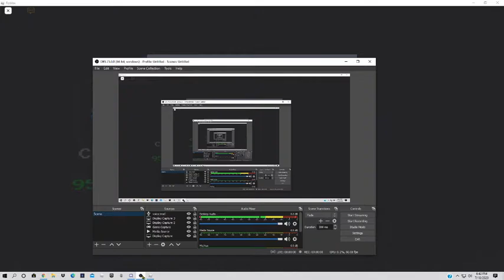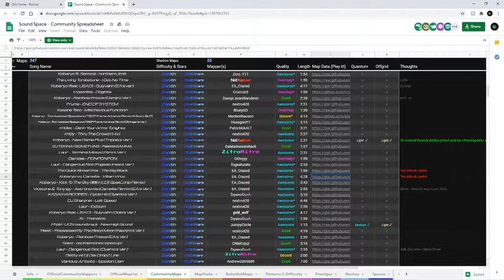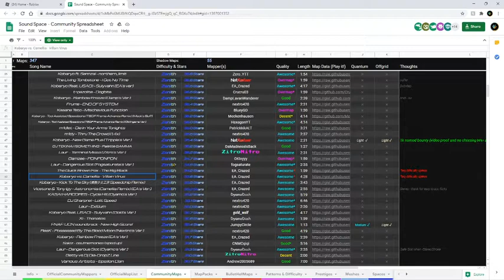Kobaryo vs. Camellia - Villain Virus! 33.6 STAR MAP! MY WRIST HURTS!